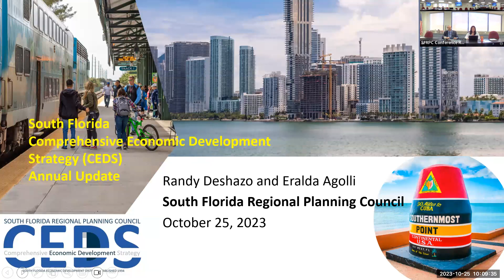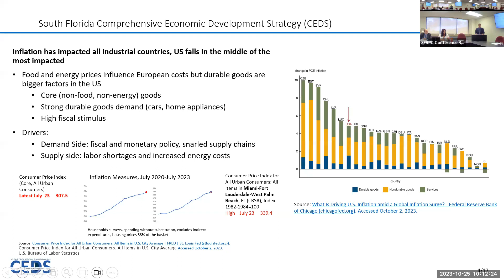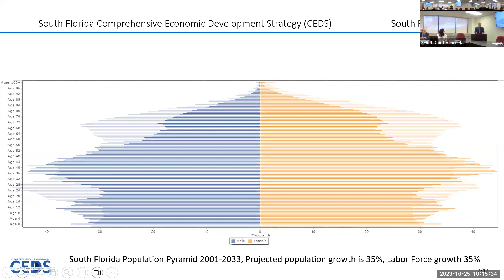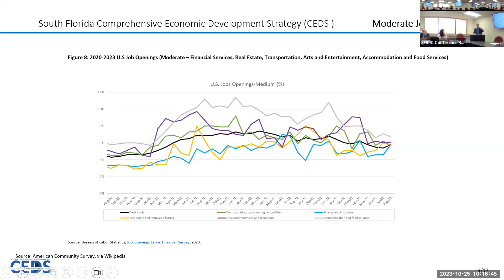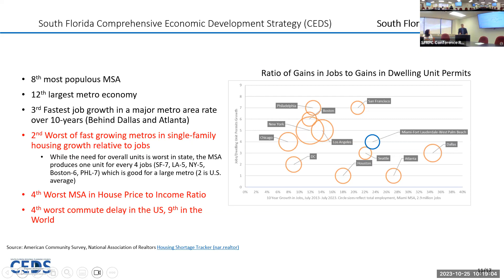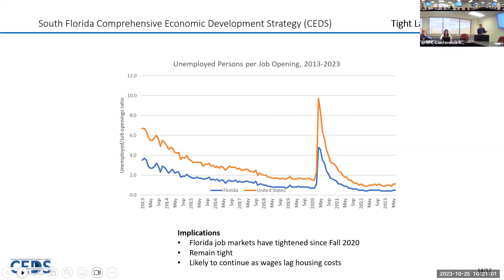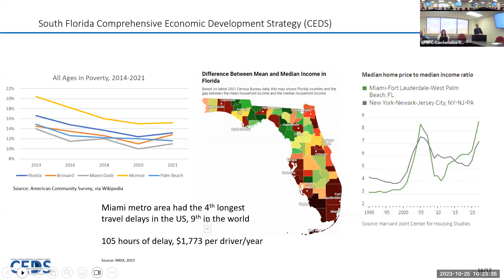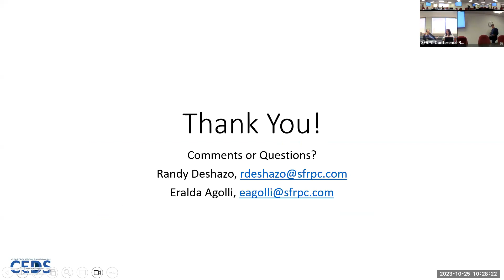10/25/2023 CEDS Strategy Committee Meeting